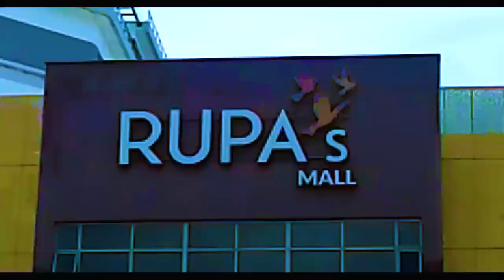ELDORET DRILL (OFFICIAL MUSIC VIDEO ) - Barry Otieno ft . Quintor Zawadi , Mash , Maureen & Njoki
Song                     Eldoret Drill
Artist                    Barry Otieno ft. Mash ,Njoki ,                                                          Artist                    Maureen & Quintor Zawadi
Album                  It's Lonely At The Bottom

Lincesesed  to    fast of first (on behalf of
                              Barry Otieno
YouTube   by       fastofirstmade

music in eldoret

ELDORET drill